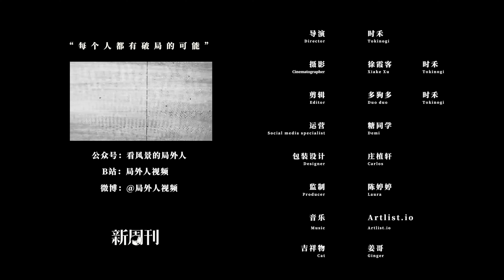中国第一家盲人电影院#：16年里陪盲人“看”了近1000场电影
“讲电影就像，在黑洞中开了一扇窗，让我重新看到世界的美好。”

盲人也能“看”见电影。北京东城区一家电影院里，座无虚席。负责人大伟将在这里给盲人群体放映第993场电影。

2005年，大伟意外发现盲人也能“观影”，深感震撼。也许因为自己的妹妹也是一名残疾人，他和爱人放弃高新技术工作，投身公益，为盲人免费讲述电影长达16年。为解决影院资金问题，他花光积蓄，遭遇无数挫折。

逆水行舟，执着坚持，无非是“渴望盲人能更好地融入这个社会”。

《第993场放映》上线，带你走进影院负责人大伟和两位视障观众的光影故事